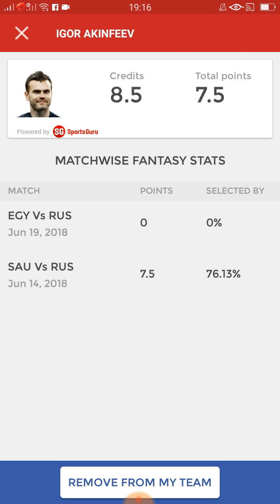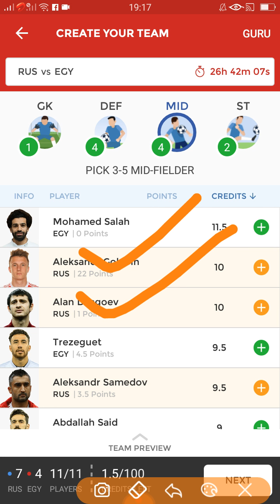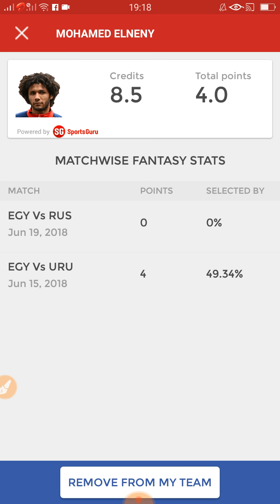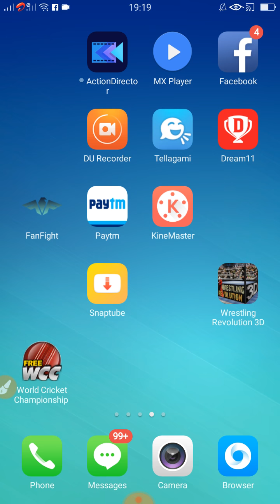RUS Vs EGY DREAM 11 FOOTBALL TEAM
Dream11.com
Dream11 Teams,
Dream11 News,
Dream11 Expert,
Dream11 Grand Leauge winner,
Dream11 Predictor
Dream11 Videos
Dream11 Teams Providor
Fantasy News,
Fantasy Experts,
Fantasy Videos